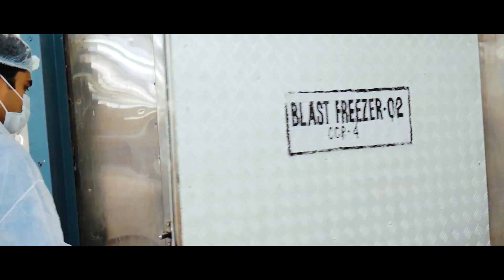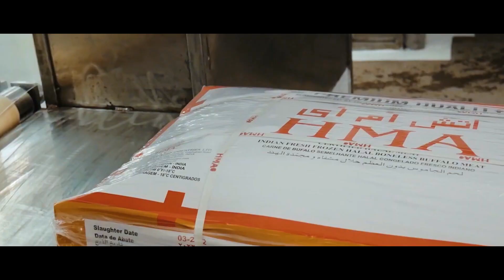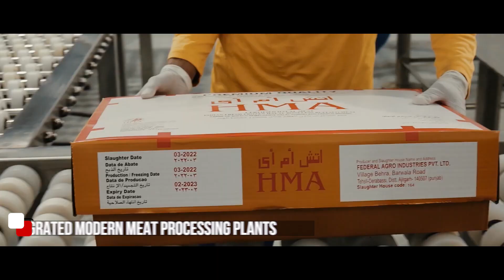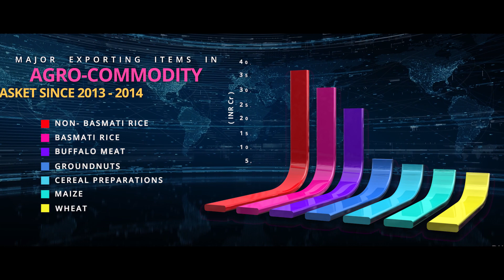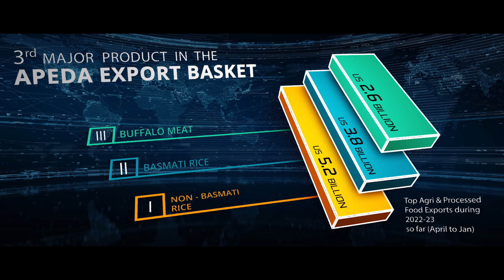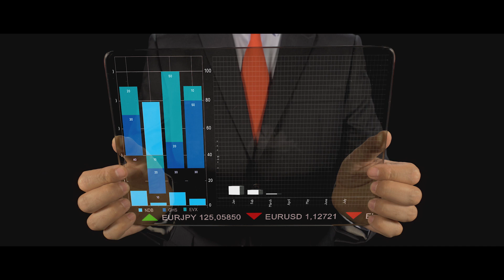HMA Agro Industries Ltd. Investors' Film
HMA Agro Industries Ltd. is a star export house recognized by the Government of India and our products are mainly packaged under the brand name “Black Gold”, “Kamil” & “HMA” and exported to over 40 countries all over the globe.